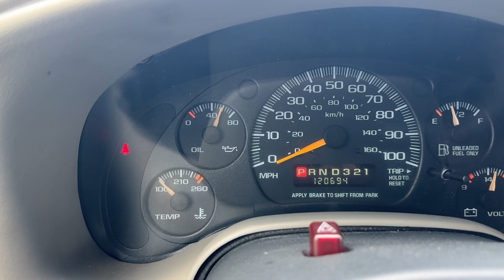Astrovan Cold Start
For more information on this vehicle or to see our updated current inventory, visit us

Sky Motor Cars is a luxury car dealership in West Chester, where we promise to provide honest and efficient service when you’re buying, selling, or trading in your car.

We don't do just luxury vehicles!  Whatever you're looking for, we can make happen!

Sky Motor Cars has the inventory of any large car dealership, but provides the customer service of a local small business, that's the Sky promise!